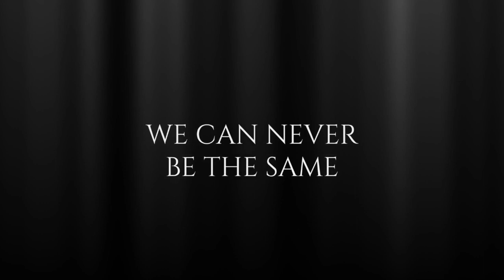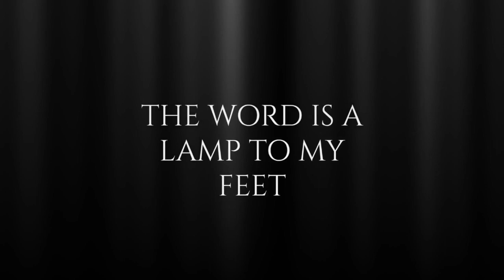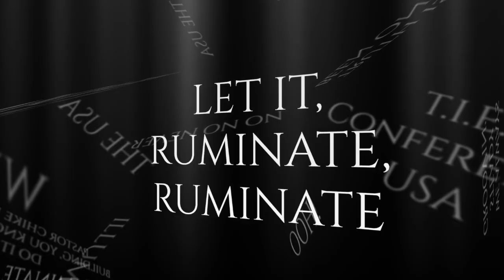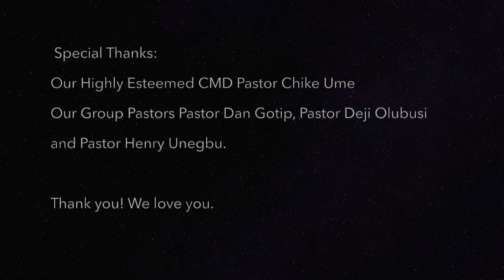TIE Jingle (USA) Official Lyric Video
The Official 2019 TIE Conference USA Soundtrack: TIEJingle is here!

Beat by: Ihaksi

Featured Artists:
Pastor Ikenna Nwokem
Jennifer Owei
Aima Daodu
Daniella Nkrumah-Boateng
Michelle Wiggle
Andre Uzoukwu (TGK)
Chelsea Kobea
Grant Robertson

Written & Mixed By: Nicole Uzo